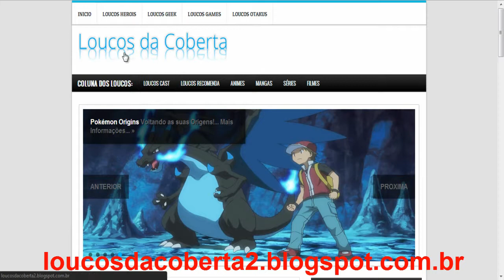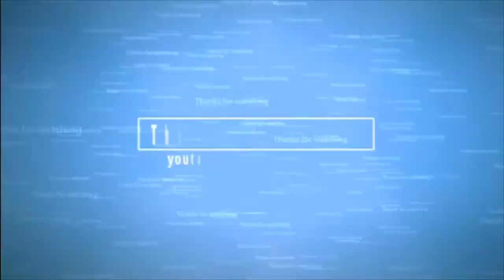Thousand Arms #7 - (Fort Teve / Muza e Mulheres)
Gameplay by: Jaywill_xsi

Comando GTAOnline: SplashGamesBR [SGBR]

Clã no Call of Duty Ghosts [QUAC]

Skype: splash_gamesex